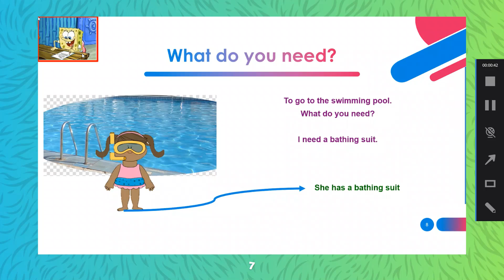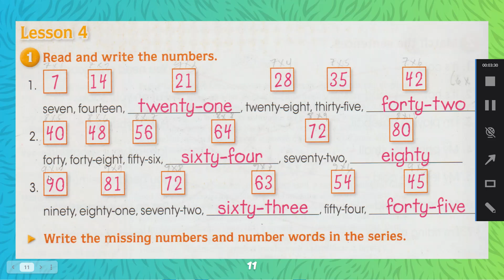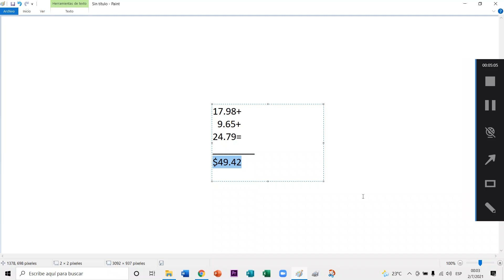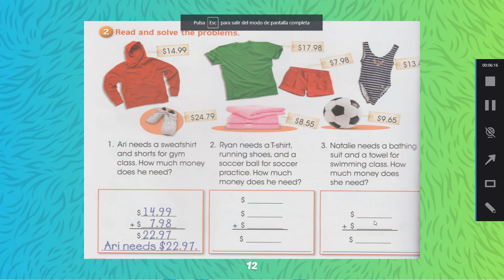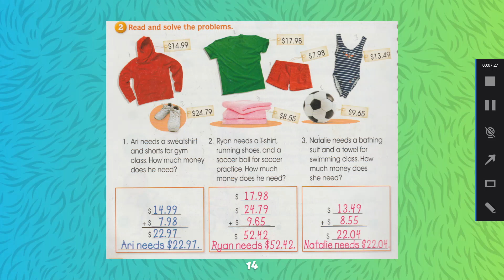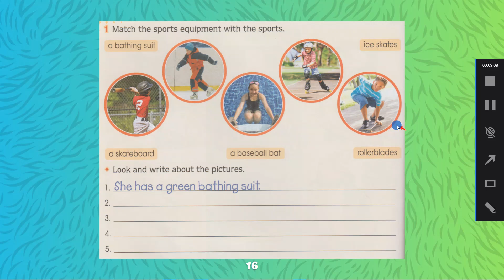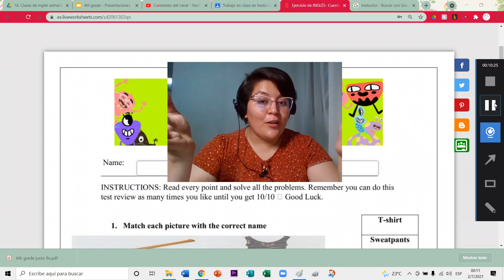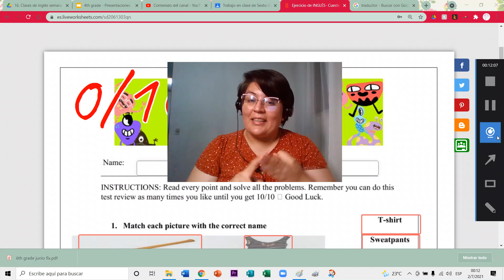CDC ENGLISH CLASSES 4TH GRADE 01072021